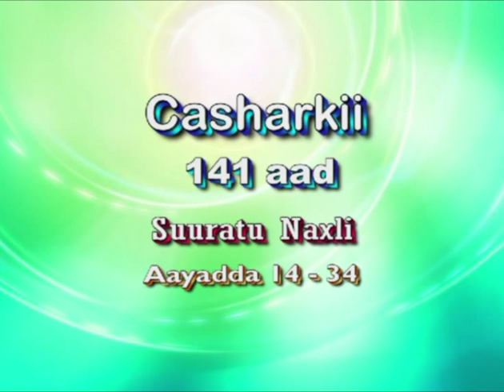Casharkaa 141 aad Suuratul Naxli Aayadda 14-34